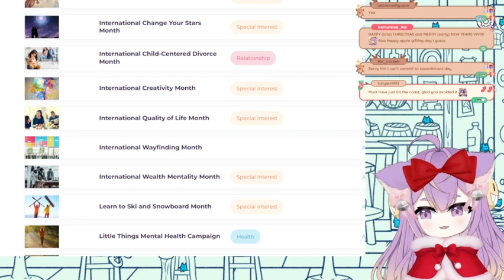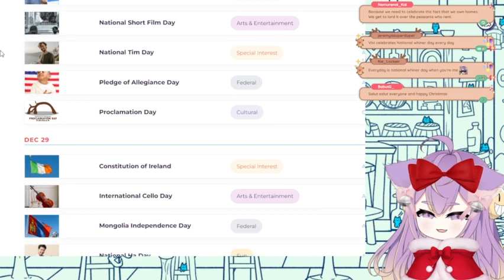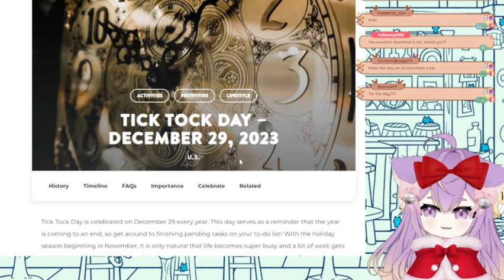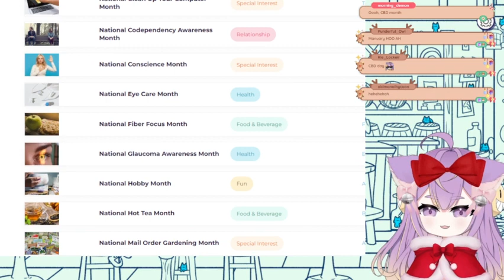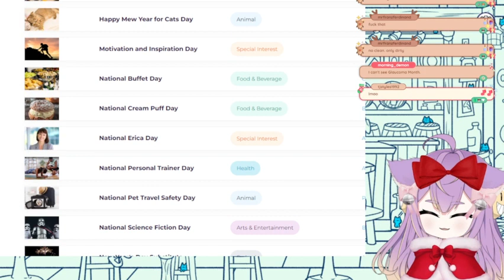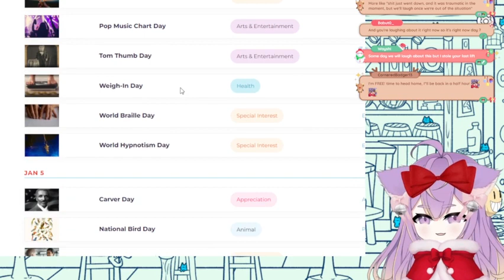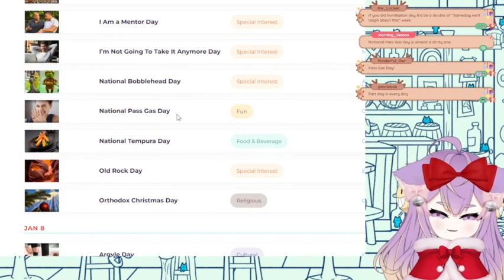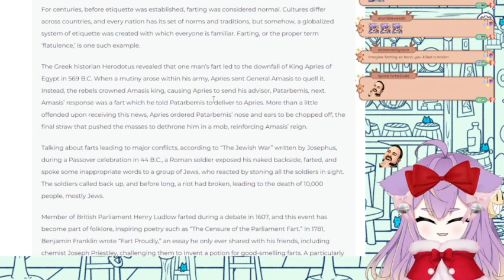Vividly Vivi - Hidden Cats in Santa's Realm | VOD (26 December 2023)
Vividly Vivi's |